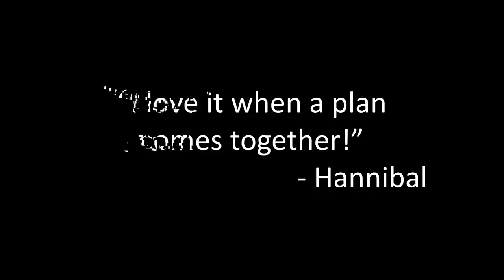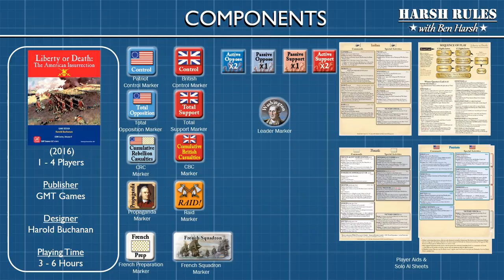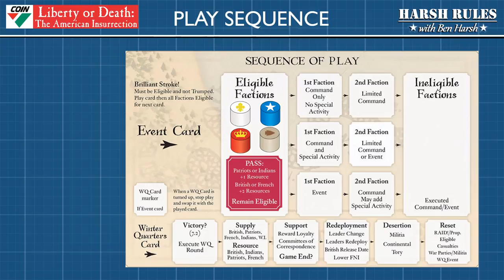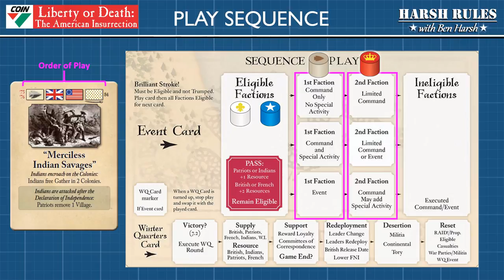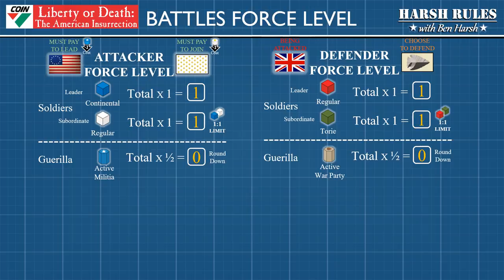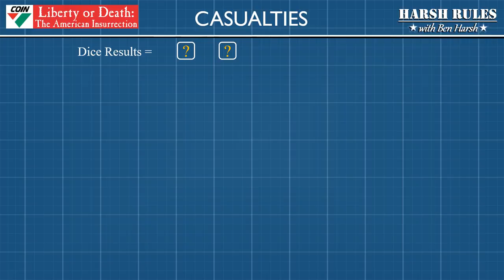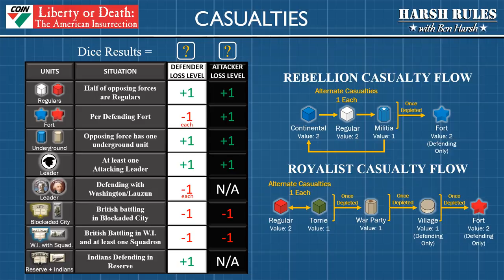Harsh Rules: Let's Learn to Play - Liberty or Death - Part 3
Liberty or Death: The American Insurrection Tutorial Series continues with Commands & Special Activities